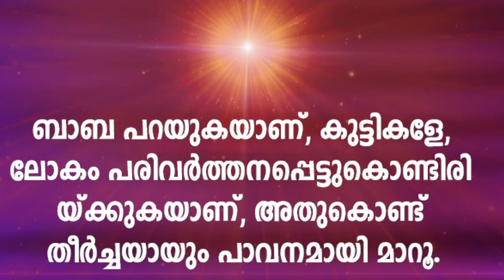murli saram 28.02.2022 questions| Brahmakumaris Keralam | ബ്രഹ്മാകുമാരീസ് മലയാളം | BK Malayalam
സഹകരിക്കുമല്ലോ .!